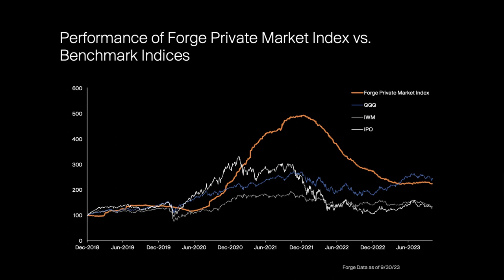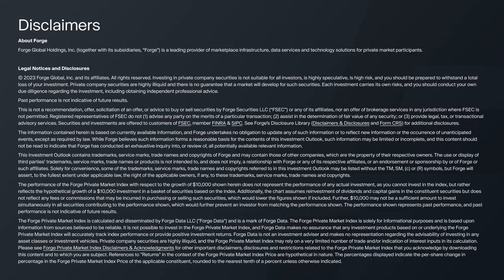Reuters Next 2023 Conference: Forge Private Market Index vs. Benchmark Indices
Short clip from the Reuters Next Conference where Kelly Rodriques and Blythe Masters talk about the Great Reset and Forge Private Market Index.

Kelly Rodriques has been Forge’s Chief Executive Officer since July 2018. Prior to Forge, Mr. Rodriques served as Chief Executive Officer of PENSCO Trust Company from March 2010 to September 2016. Since September 2016, he has been the Managing General Partner of Operative Capital, an early-stage investor in FinTech companies.

About Forge
Forge Global Holdings, Inc. (together with its subsidiaries, “Forge”) is a leading provider of marketplace infrastructure, data services, and technology solutions for private market participants. Brokerage products and services are offered by Forge Securities LLC, a registered broker-dealer and member FINRA/SIPC.